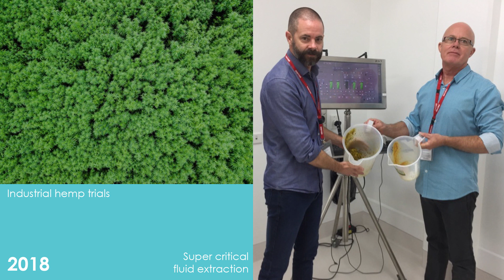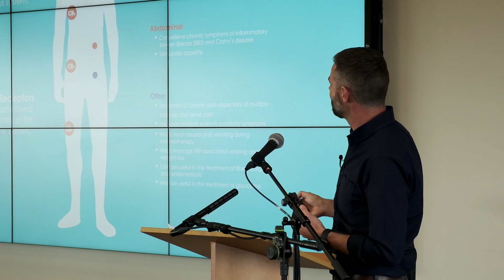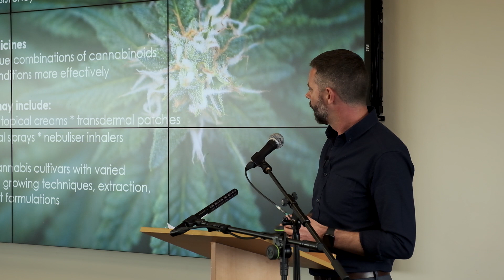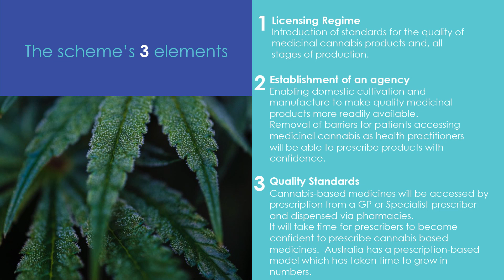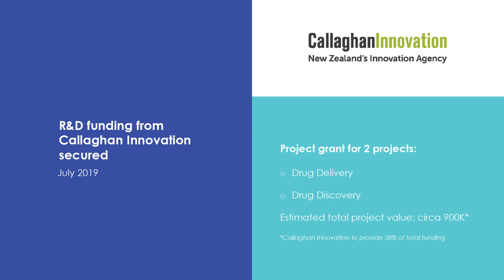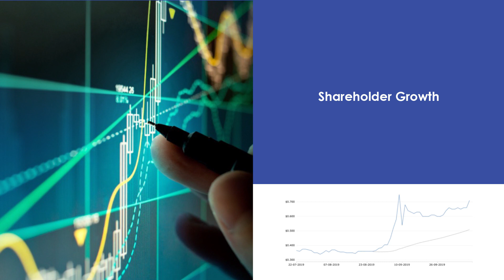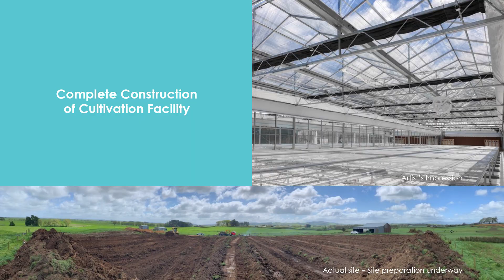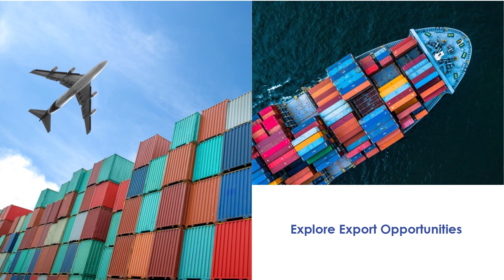Hamilton Shareholder Roadshow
Cannasouth held a series of shareholder presentations in selected New Zealand locations over 3 days in October 2019.

There had been strong interest from existing shareholders to learn more about Cannasouth and its business, and the emerging medicinal cannabis sector in New Zealand.

This video was filmed in Hamilton NZ on the 17th October 2019